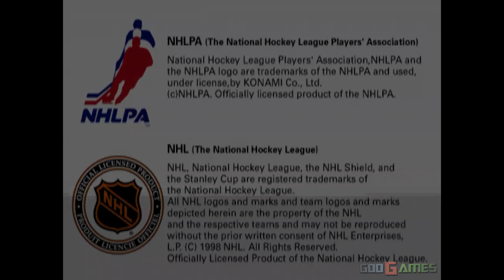NHL Blades of Steel 2000 - Gameplay PSX (PS One) HD 720P (Playstation classics)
Enhanced graphics with emulator EPSXE.For recording I used a bandicam software.

Epsxe 1.8 specs:
- try yourself